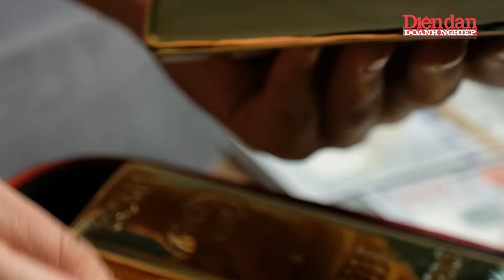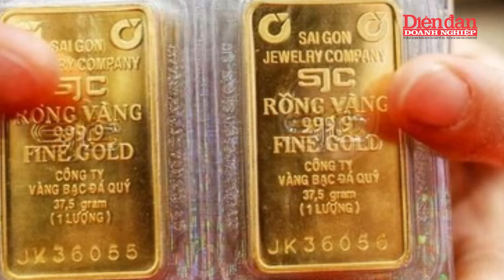Nguồn cung vàng sẽ cạn kiệt, khi đó giá vàng sẽ xô đổ mọi kỷ lục | Tin tức 24h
DĐDN | Nguồn cung vàng sẽ cạn kiệt, khi đó giá vàng sẽ xô đổ mọi kỷ lục  | Vàng trở nên quá khó khăn để khai thác. Theo Hội đồng Vàng Thế giới (WGC), ngành khai thác vàng đang phải vật lộn để duy trì tăng trưởng sản xuất khi trữ lượng “kim loại màu vàng” ngày càng khó tìm. Giám đốc chiến lược thị trường của WGC, ông John Reade, cho biết: “Sau 10 năm tăng trưởng nhanh kể từ khoảng năm 2008, ngành khai thác vàng đang phải vật lộn để có thể tăng trưởng bền vững trong sản xuất.”

Ông giải thích thêm ngày càng khó tìm các mỏ vàng mới vì nhiều khu vực tiềm năng đã được khám phá. Theo ông Reade, sản lượng khai thác đã đạt kỷ lục trong quý 1/2024, tăng 4% so với cùng kỳ năm ngoái. Dữ liệu của WGC cho thấy sản lượng khai thác vàng chỉ tăng 0,5% vào năm 2023 so với năm 2022. Năm 2022, mức tăng trưởng là 1,35% so với năm 2021.
 Như vậy, Vàng trở nên quá khó khăn để khai thác cũng như cung ứng ra thị trường. Năm 2020, sản lượng vàng toàn cầu lần đầu tiên ghi nhận mức giảm trong một thập kỷ (giảm 1%). Theo WGC, việc khai thác vàng quy mô lớn cần nhiều vốn và mất trung bình 10-20 năm trước khi một mỏ vàng sẵn sàng để khai thác.

Trong khi đó, khả năng phát hiện mỏ có thể khai thác là thấp, chỉ khoảng 10% số mỏ vàng được phát hiện trên toàn cầu chứa đủ kim loại để đảm bảo khai thác.
Bên cạnh đó, quá trình thăm dò, xin giấy phép của chính phủ ngày càng khó hơn và cần nhiều thời gian hơn để hoàn thiện, khiến việc khai thác trở nên khó khăn hơn, có thể mất vài năm. Đó là chưa kể nhiều dự án khai thác vàng ở các khu vực vùng sâu vùng xa, đòi hỏi cơ sở hạ tầng như đường, điện và nước, dẫn đến tăng thêm chi phí trong việc xây dựng các mỏ. Tất cả những yếu tố này khiến vàng trở nên ngày càng khó khăn để khai thác.

Mời quý vị và các bạn xem thêm:
👍Tạp chí Diễn đàn Doanh nghiệp